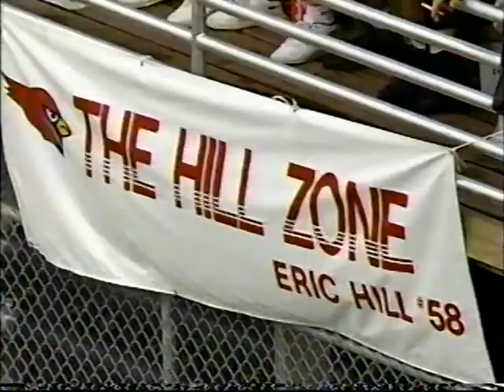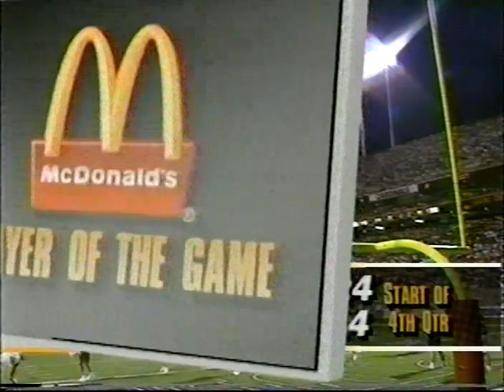1992 Week 2 - Philadelphia Eagles at Phoenix Cardinals - SNF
Eagles (1-0) vs Cardinals (0-1)
September 13, 1992
Play by Play - Gary Bender
Color Commentator - Pat Haden